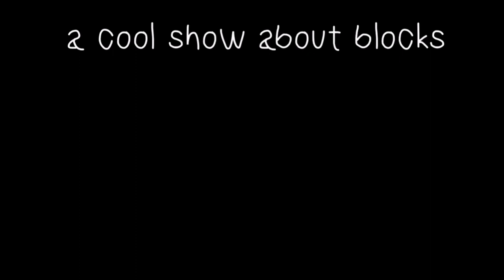Battle for funny doings intro!